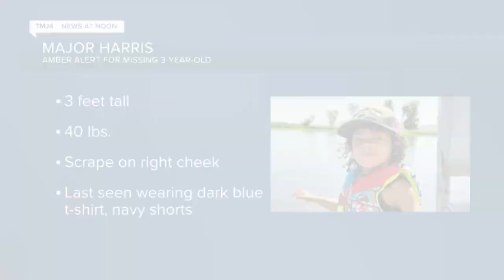Search for missing 3-year-old Major Harris moves to Havenwoods State Forest Tuesday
Police have located the suspect's vehicle identified in an ongoing AMBER Alert, the Milwaukee Police Department said Monday afternoon.